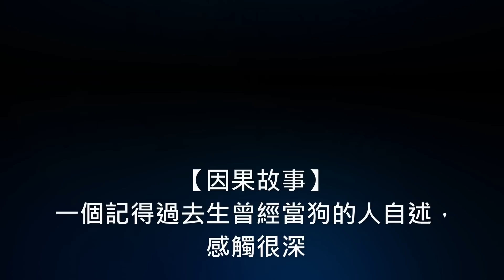【因果故事】一個記得過去生曾經當狗的人自述，感觸很深 ．福智 如俊法師導讀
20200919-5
【因果故事】一個記得過去生曾經當狗的人自述，感觸很深

即使生病還是盡心服務大眾、累積資糧，因為他記得過去生當狗的事…

修行成就的動力源還是來自於痛念生死。

   《雜寶藏經》卷七第92則
                                       「二比丘見祇夜多得生天緣」